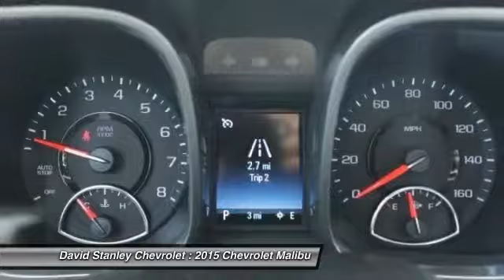2015 Chevrolet Malibu Oklahoma City OK 296637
2015 Chevrolet Malibu LT 1LT

Malibu LT 1LT, ECOTEC 2.5L I4 DGI DOHC VVT, 6-Speed Automatic Electronic with Overdrive, FWD, Black Granite Metallic, and Jet Black w/Premium Cloth/Leatherette Seat Trim. When was the last time you smiled as you turned the ignition key? Feel it again with this charming 2015 Chevrolet Malibu. This Malibu is an outstanding car for short trips, long trips and everywhere in between. Fuel Efficient to let you go on and on before making that trip to the gas station. brbr Not all customers qualify for incentives. Please contact dealer for details. $1,000 - SC SE and WE Region Chevrolet Bonus Cash. Exp. 08/31, $1,500 - General Motors Consumer Cash Program. Exp. 08/31